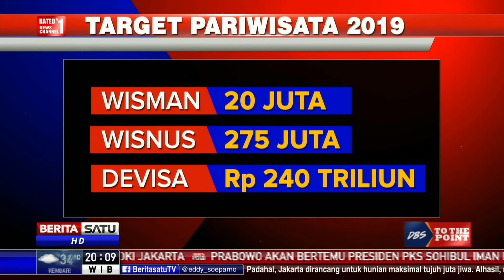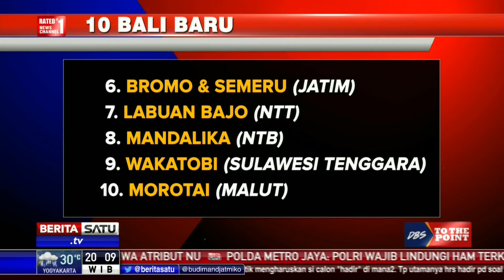DBS To The Point: "Menjual" Pariwisata Indonesia #1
Banyak terobosan yang diluncurkan di masa pemerintahan Joko Widodo-Jusuf Kalla untuk mendongkrak sektor pariwisata. Kementerian Pariwisata sangat agresif mendorong wisatawan mancanegara datang ke Indonesia.

Facebook.com/BeritaSatuTV
Youtube.com/BeritaSatu